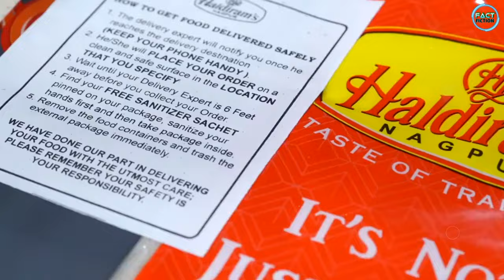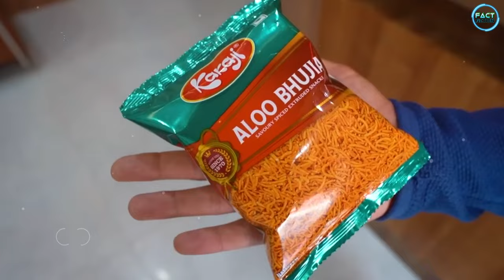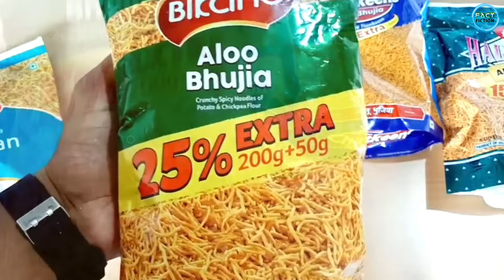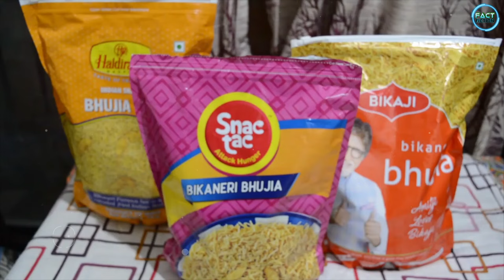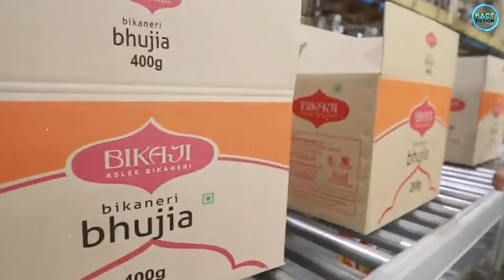हल्दीराम की टेस्टी नमकीन कैसे बनती है | Haldiram Bhujia Making In Factory | Aloo Bhujia Making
आलू भुजिया की खास बात यह है कि यह आपको मार्केट में आसानी से मिल जाते हैं और डिमांड की तो पूछो ही मत, हर किसी के घर के किचन में आपको कुछ और मिले ना मिले पर हल्दीराम की आलू भुजिया तो जरूर मिलेगी, क्योंकि अब इसका क्रेज ही इतना है. लेकिन दोस्तों क्या आपने कभी सोचा है कि आखिर आप सब की मनपसंद हल्दीराम की आलू भुजिया को आप तक पहुंचाया कैसे जाता है? यानी कि इसे फैक्ट्री में कैसे बनाते हैं,आलू भुजिया की खास बात यह है कि यह आपको मार्केट में आसानी से मिल जाते हैं और डिमांड की तो पूछो ही मत, हर किसी के घर के किचन में आपको कुछ और मिले ना मिले पर हल्दीराम की आलू भुजिया तो जरूर मिलेगी, क्योंकि अब इसका क्रेज ही इतना है. लेकिन दोस्तों क्या आपने कभी सोचा है कि आखिर आप सब की मनपसंद हल्दीराम की आलू भुजिया को आप तक पहुंचाया कैसे जाता है? यानी कि इसे फैक्ट्री में कैसे बनाते हैं, तो आइये जानते है कैसे बनती है हल्दीराम की टेस्टी नमकीन.

factfiction
namkeen factory
haldiram namkeen factory
aloo bhujia namkeen
bihari aloo bhujia recipe
haldiram aloo bhujia recipe
how to make aloo bhujiya
haldiram
factory making process
namkeen aloo bhujia
haldiram aloo bhujia making
bhujia sev recipe
haldiram bhujia
mega factory aloo bhujiya
aloo bhujiya mega factory
Aalu bhujiya kaise banae
How to make aalu bhujiya
Namkeen Sev Bhujiya
haldiram bhujia sev recipe
aloo bhujia factory
Aloo Bhujia Makingfactfiction
namkeen factory
haldiram namkeen factory
aloo bhujia namkeen
haldiram
factory making process
namkeen aloo bhujia
bhujia sev recipe
haldiram bhujia
Namkeen Sev Bhujiya
aloo bhujia factory
Aloo Bhujia Making